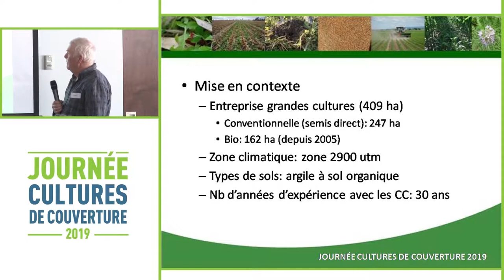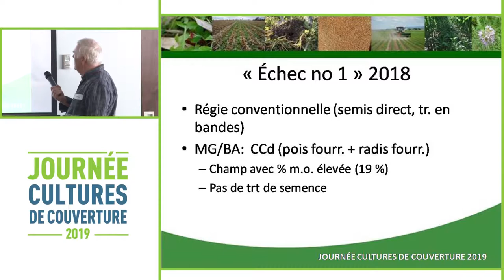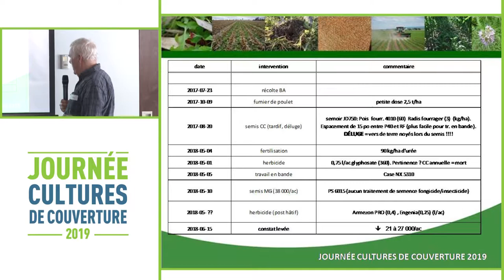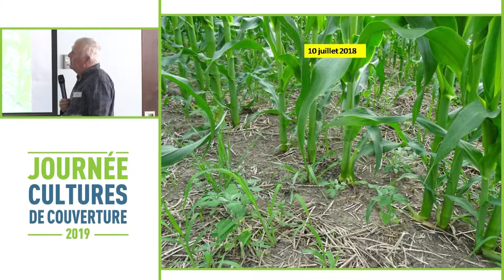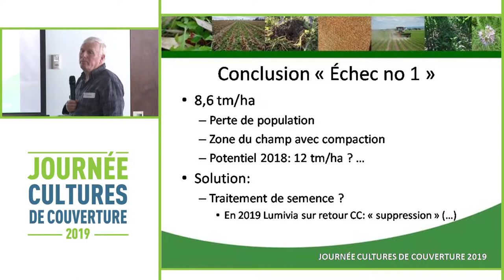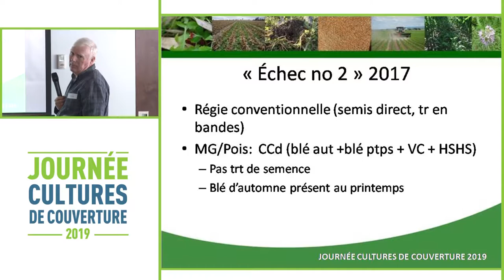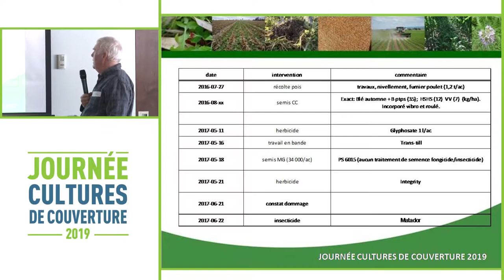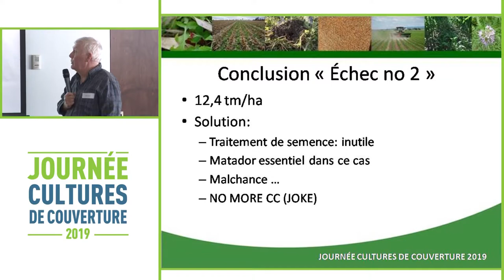Problèmes d’insectes dans les couverts végétaux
Sur le thème « Apprendre de ses erreurs », la Journée cultures de couverture vise à vous faire connaître des techniques pour bien réussir l’implantation des différentes cultures de couverture en 2019.

La série de vidéos « Journée cultures de couverture » présente les bons coups et les résultats d’essais novateurs mis en œuvre par des passionnés des cultures de couverture.

Denis Wallace
Denis Wallace inc., à Saint-Bernard-de-Lacolle

Vous avez le goût d’implanter des cultures de couverture à votre ferme? Visitez la page Web et joignez-vous à la conversation sur la page Facebook « Cultures de couverture Québec ».